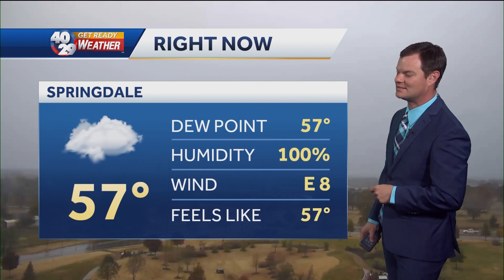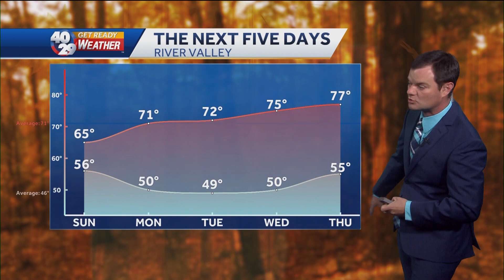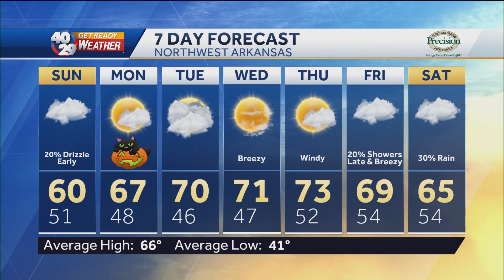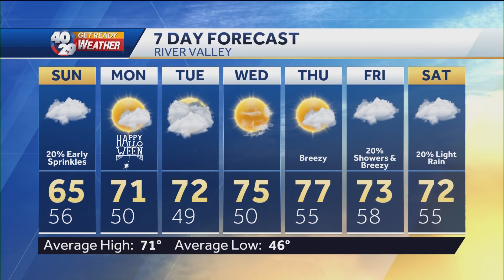Robert Suhr 40/29 News At 5pm Forecast 10-29-22